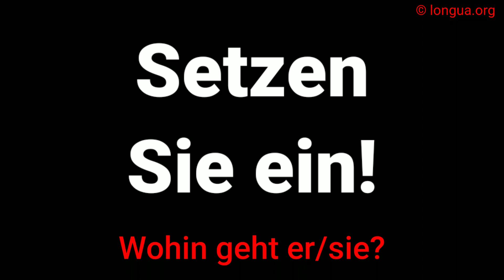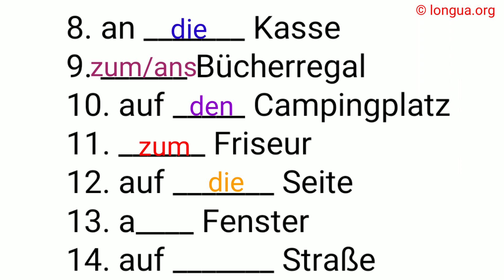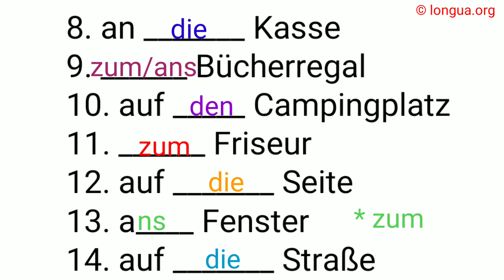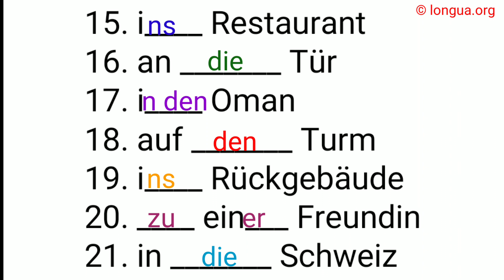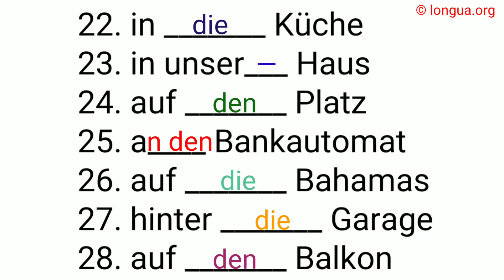wohin geht er, in den Laden, ins Zentrum, an die Kasse, an die Tür, zu ihr, auf den Balkon, Friseur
wohin fährt er, wohin fliegt sie, nach vorn, in die Schweiz, zu dir, nach Österreich, in den Süden,
wo lebt er, wo ist sie, wo wohnst du, bei Andrea, zu Hause, in Frankreich, in Bangladesch, vorne, da,

1.i____ Laden
2.in _______ Weststraße
3.vor _______ Haus
4.i____ Zentrum
5.neben _______ Baum
6.an _______ Theke
7.i____ Baumarkt
8.an _______ Kasse
9.______ Bücherregal
10.auf _____ Campingplatz
11.______ Friseur
12.auf _______ Seite
13.a____ Fenster
14.auf _______ Straße
15.i____ Restaurant
16.an _______ Tür
17.i____ Oman
18.auf _______ Turm
19.i____ Rückgebäude
20.____ ein___ Freundin
21.in _______ Schweiz
22.in _______ Küche
23.in unser___ Haus
24.auf _______ Platz
25.a____ Bankautomat
26.auf _______ Bahamas
27.hinter _______ Garage
28.auf _______ Balkon

1.________ Inseln
2.________ Andrea
3.________ Island
4.________Wohnzimmer
5.________ Hause
6.________ Platz
7.________ Ecke
8.________ vorne
9.________ Schweiz
10.________ Haltestelle
11.________ Tisch
12.________ Markt
13.________ Restaurant
14.________ Georgien
15.________ weg
16.________ Grenze
17.________ Straße
18.________ Post
19.________ Osten
20.________ Wüste
21.________ Schrank
22.________ Internet
23.________ mir
24.________ Hotelzimmer
25.________ Autobahn
26.________ Schweiz
27.________ Malediven
28.________ Bangladesch

Übungen 😁

_______ eine Insel
_______ Lisa
_______ Nürnberg
_______s Wohnzimmer
_______ Hause
_______ den Parkplatz
_______ die Kreuzung
_______ oben
_______ die Schweiz
_____ die / ____r Baustelle
_______ den / _______ den Tisch
_____ den / _____m Supermarkt
_______ den Strand
_______ Spanien
_______ links
_______ die Grenze
_______ die Straße
____ die / ____ die / ____r Post
_______ den Westen
_______ Äthiopien
_______ den Park
_______ die Bushaltestelle
_______ den Garten
_______s Hotel
_______ den Gartenzaun
_______ die Schweiz
_______ die Philippinen
_______ ihnen

Lösung:

auf eine Insel
zu Lisa
nach Nürnberg
ins Wohnzimmer
nach Hause
auf den Parkplatz
an die Kreuzung
nach oben
in die Schweiz
auf die / zur Baustelle
an den / auf den Tisch
in den / zum Supermarkt
an den Strand
nach Spanien
nach links
an die Grenze
auf die Straße
in die / auf die / zur Post
in den Westen
nach Äthiopien
in den Park
an die Bushaltestelle
in den Garten
ins Hotel
an den Gartenzaun
in die Schweiz
auf die Philippinen
zu ihnen

sich treffen auf Akkusativ
sich treffen bei Dativ
sich treffen zu Dativ
träumen von Dativ
sich unterhalten mit Dativ
sich unterhalten über Akkusativ
sich verlassen auf Akkusativ
sich verlieben in Akkusativ
verzichten auf Akkusativ